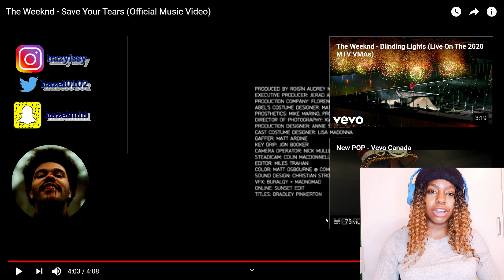THE WEEKEND -SAVE YOUR TEARS REACTION |Official Music Video REACTION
Today i reacted to The Weekend's new music video - save your tears